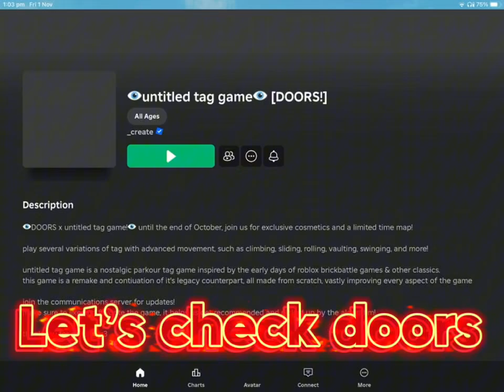Doors had a SECRET COLAB with UNTITLED TAG GAME!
I need this new badge or I die

i may have lied